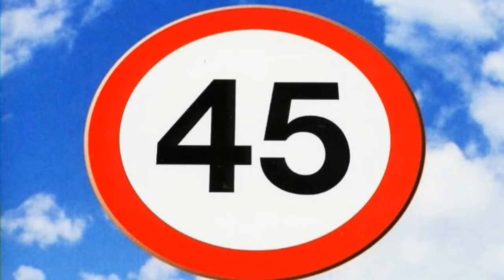Dakdekkers , 45 jaar in de bouw is genoeg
45 jaar in de bouw is genoeg